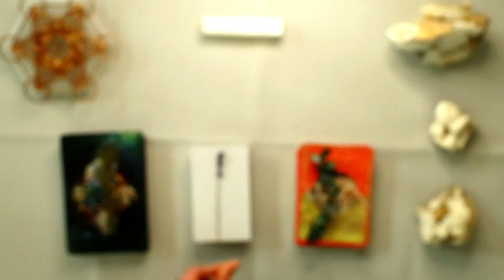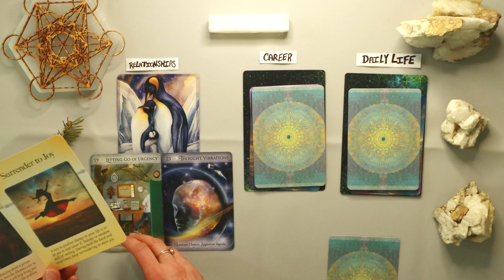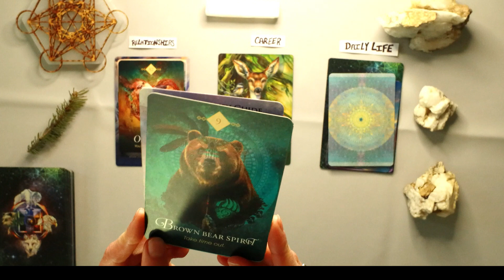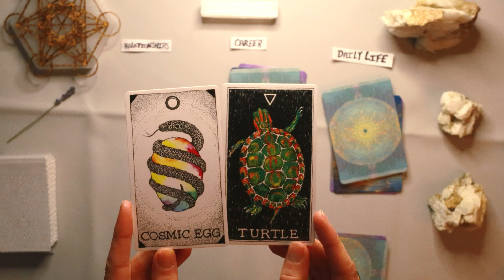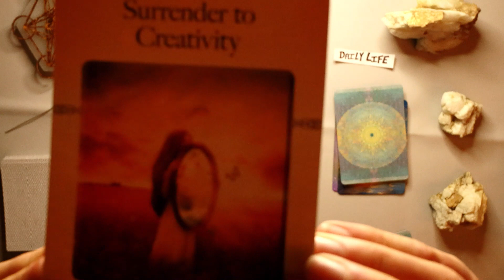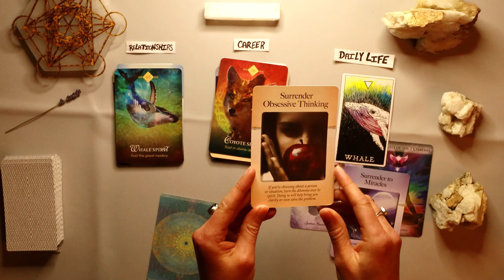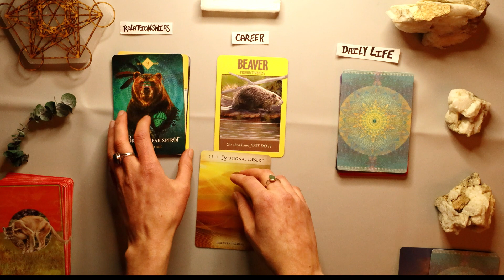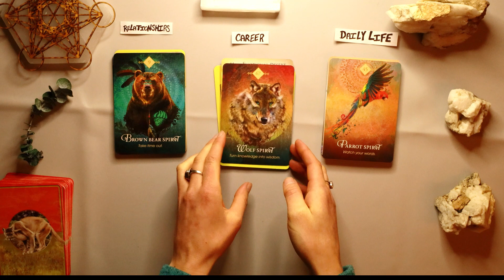General Pick a Card Reading 🔮 Relationship + Career + Daily Life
Hey all! This was a longer one! I hope you all get the clarity from your guides and angels that you were needing.

⭐ Link for the chance to win: 2 Card Readings + 1 Reiki healing session: ⭐

THE READING BREAK DOWN
The main focus: What is going on in your life overall?

1- Your energy in relationship
2- Your energy in career or studies
3- Your energy in your daily life
4- The challenges of each category
5- How can you improve or shift this energy
6- The energy you can shift/transform into in relationship, career, daily life.

⏲ Timestamps ⏲
Pile Selection - 7:08
🦺Pile 1 (Pine) - 7:29
🧦Pile 2 (Lavender) - 54:28
🧶Pile 3 (Eucalyptus) -   1:36:13
Energy Clearing + Healing - 2:05:58

Please know that a tip is not expected, only appreciated! It goes back into this channel (the purchasing of more card decks and nicer audio equipment)  for it's growth and continuation🙏Thank You🥰
If you're wanting to do so:

Can't guarantee I'll do it but I will take it into consideration ☺️

🙌Follow me + Get more information on the spiritual 👍
Facebook Page: Cageless Readings + Healings